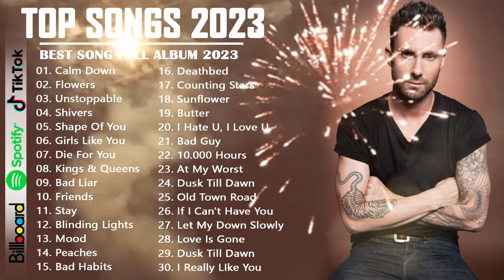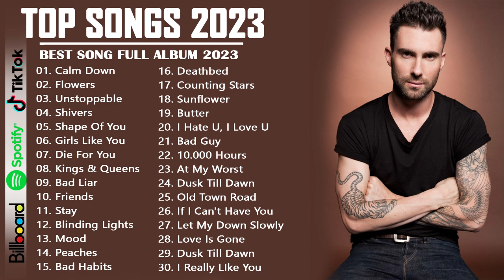Top 30 Best Hits 2020 to 2023 - New Playlist on Spotify | English Songs 2023 vol 3